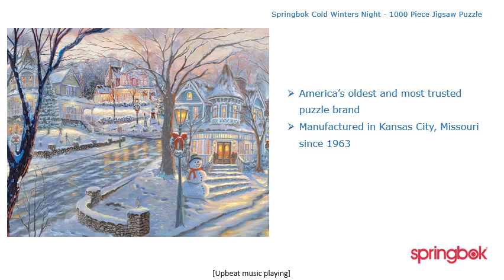Cold Winters Night 1000 Piece Jigsaw Puzzle | Springbok-Puzzles.com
Immerse yourself in the serene beauty of a snowy evening with the 'Cold Winters Night' 1000 piece jigsaw puzzle. This enchanting puzzle captures the essence of a peaceful winter night, where the only sound is the crunch of fresh snow underfoot. As you piece together each section, you'll be transported to a quaint village road, lined with charming houses blanketed in a layer of pristine snow. The intricate details and vibrant colors will challenge and delight puzzle enthusiasts of all levels.

    Not only is this puzzle a joy to assemble, but it also makes for a stunning piece of art once completed. With a generous size of 30 inches by 24 inches, it's perfect for framing and adding a touch of winter wonder to any room. Whether you're looking for a cozy indoor activity or a thoughtful gift for a puzzle lover, the 'Cold Winters Night' jigsaw puzzle is sure to impress.

    Product Details:
    Piece Count:1000 pieces offering a stimulating and rewarding challenge.
Dimensions:A substantial finished size of 30" x 24", ideal for framing.
Completion Time:On average, assemblers can expect 8-10 hours of engaging puzzle-building.
Age Range:Designed for ages 7 and up, making it a perfect family activity.
Experience:Suitable for both novice and experienced puzzlers looking for a delightful challenge.